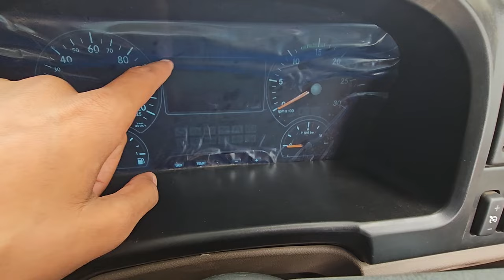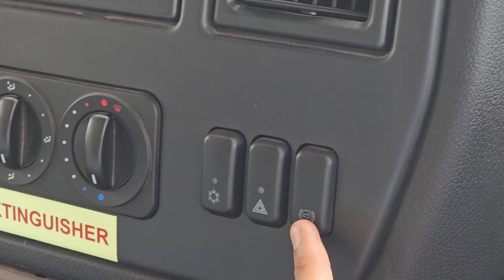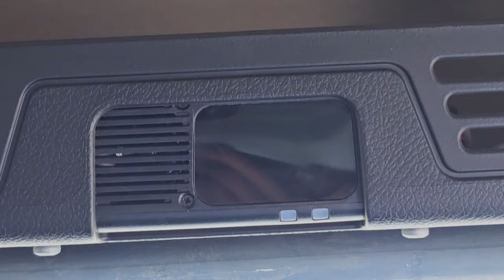BHARAT BENZ 5528 TIPPER TRAILER TRUCK | 2023 | REVIEW